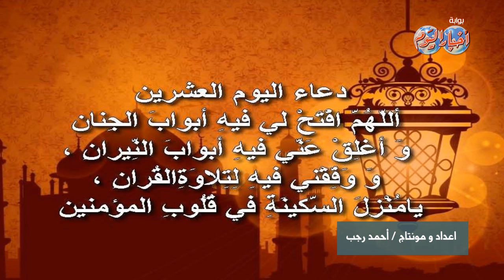دعاء اليوم العشرين من رمضان .. اللهم تقيل